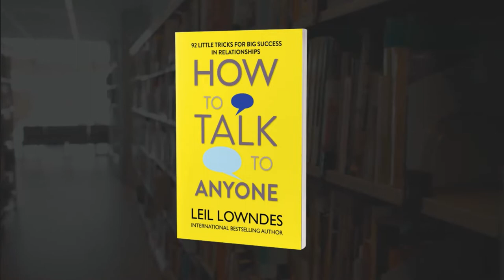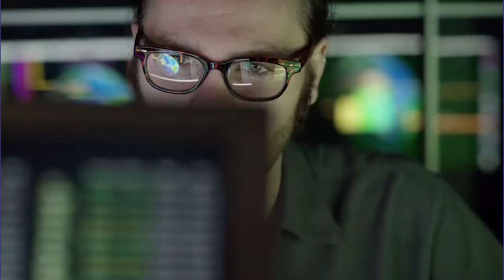How to Talk to Anyone | (Communication Skills) Book Summary In Telugu| Book Summary Video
5 Self-help books for Beginners (under Rs 150) -

1. How to Stop Worrying & Start Living
2. The Greatest Salesman in the world
3. How to Win Friends & Influence People
4. The Power of Subconscious Mind
5. Attitude is Everything
My 5 Best books for Money Management -

1. The Psychology of Money
2. The Richest Man in Babylon
3. Think & Grow Rich
4. Rich Dad Poor Dad
5. Mindful Wealth

💻MacBook Air M1
📺LG 29' Ultrawide Monitor
🎙Blue Yeti Mic
🎧Marshall Major II Headphone
🖱Logitech mouse
💺Green Soul Chair

🙋‍♂️ About Us:
Clarity Cabin is a community of Self-Improvement and Personal Development for the people who want a better living and a successful life with less regrets but more amazing life experiences.